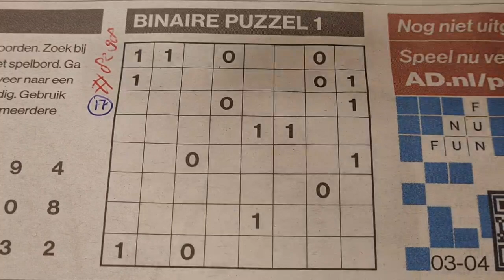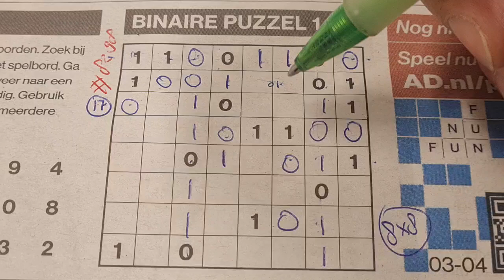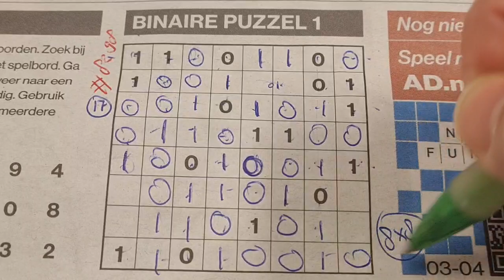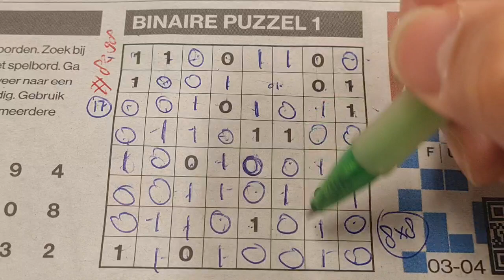Wednesday. Bonus Extra edition (#8298) Binary01 Sudoku puzzle. 04-03-2024 Extra part 3 of 4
Enjoy the Binary Sudoku puzzle (Wednesday 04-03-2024 edition)